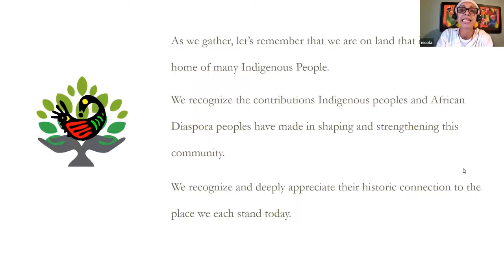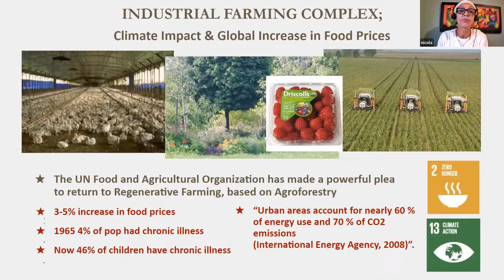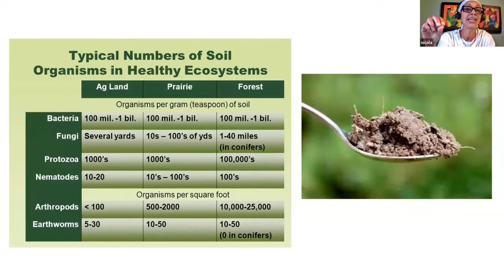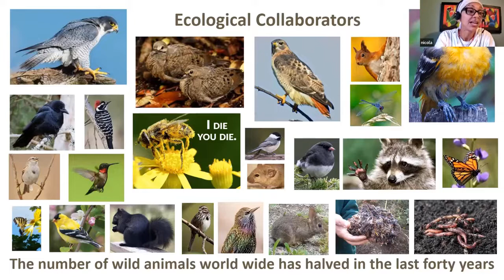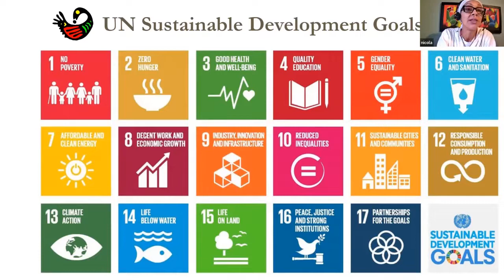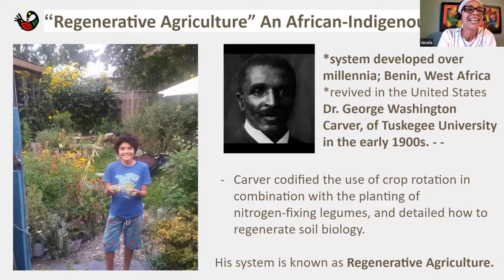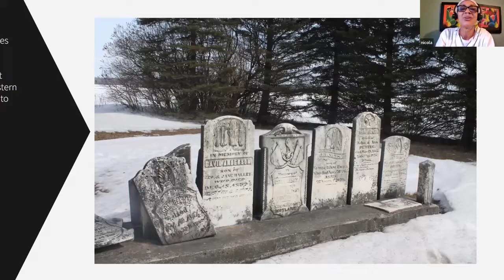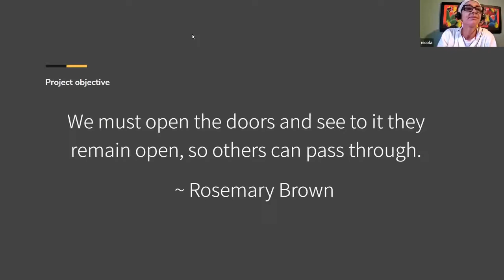Sankofa Equity and Food Sovereignty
Presented by  Nicola Jane of Grand River Food Forestry

Part of SOUL's series: 2022 Year of the Ecological Garden series